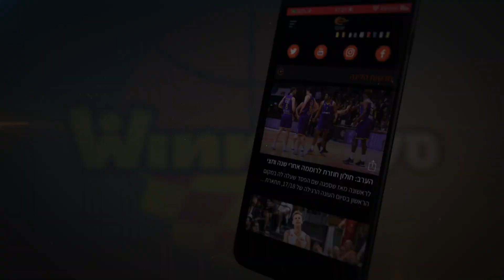ממשיך לחרוך רשתות: שיאי קריירה לג'יימס יאנג בנקודות ובמדד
ג'יימס יאנג המשיך את התקופה הנפלאה שלו עם נתוני השיא שלו בארץ: 32 נקודות ומדד 41 בניצחון החשוב של הפועל "SP מצר" ת"א בקרב על הבית העליון